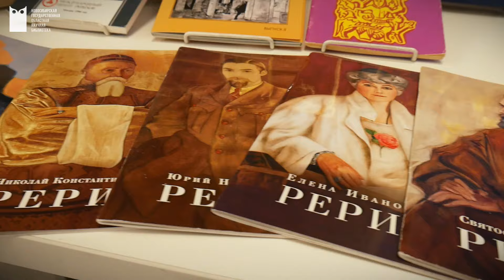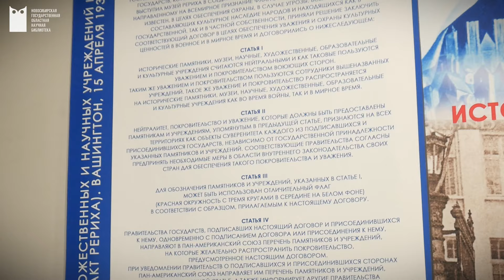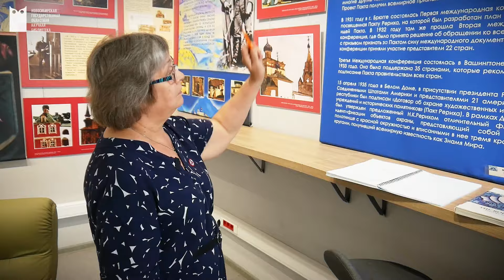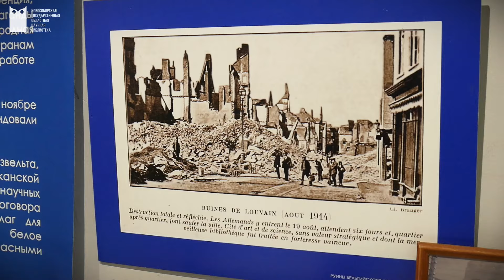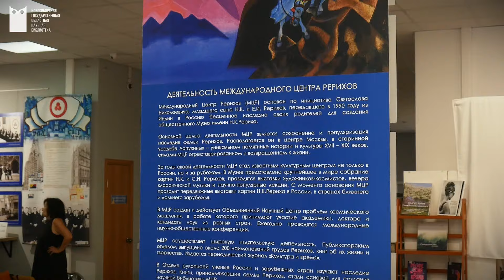«Пакт Рериха. История и современность».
Эта выставка посвящена истории Пакта Рериха и актуальности его идей в современном мире. Экспозиция состоит из более 150 экспонатов, включая уникальные документы, фотографии, информационные стенды, баннеры, репродукции на холсте картин Н. К. Рериха.
Этот международный выставочный проект стартовал в 2012 году в Штаб-квартире ЮНЕСКО в Париже и уже успел посетить 95 стран. В России проект начался в 2014 году и прошел более 235 выставок. Выставка посвящена 150-летию Н. К. Рериха в 2024 году.
2 июля 2024 года.